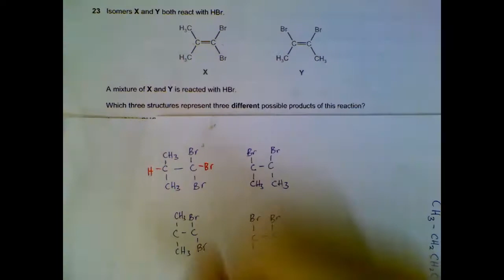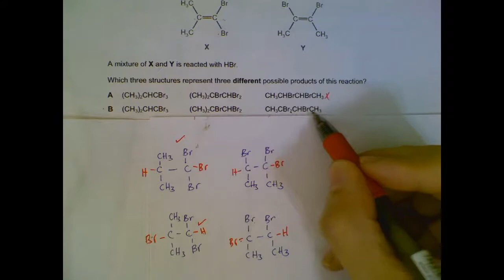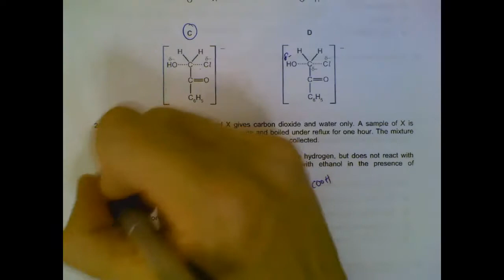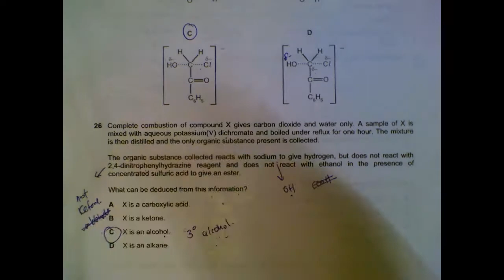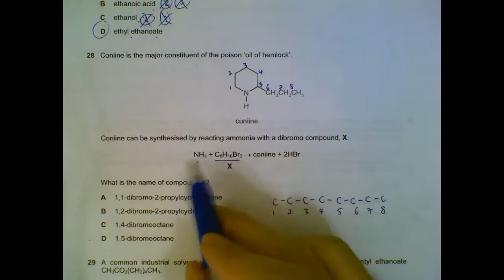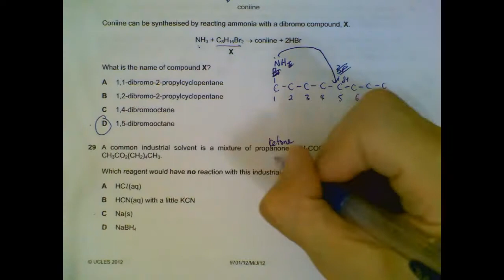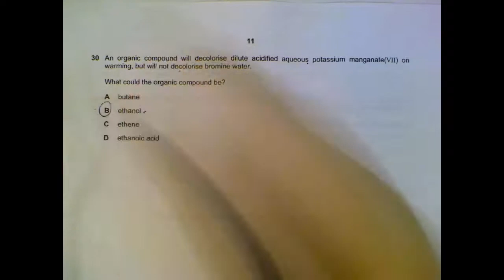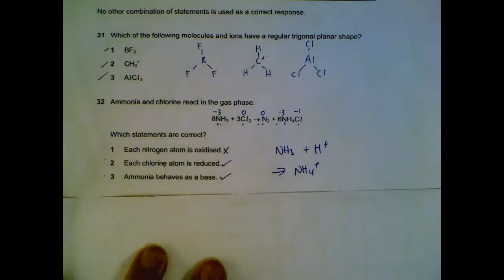9701 Chemistry June 2012, Paper 1_2 Q23-Q32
Discussion on 9701 Chemistry June 2012, Paper 1_2  Q23-Q32